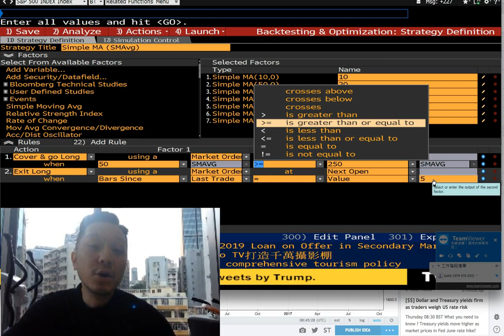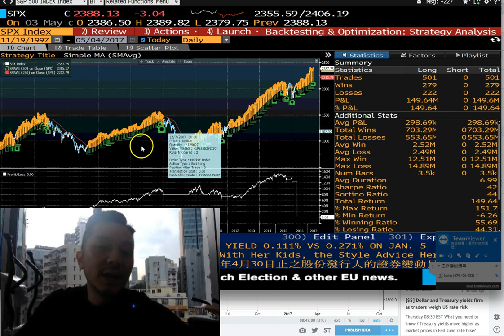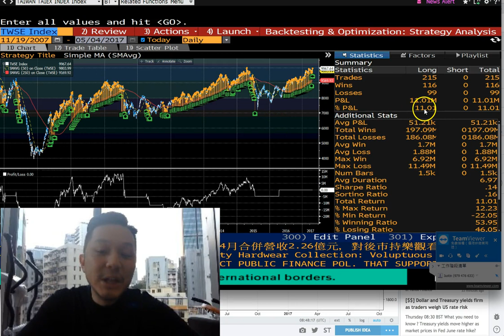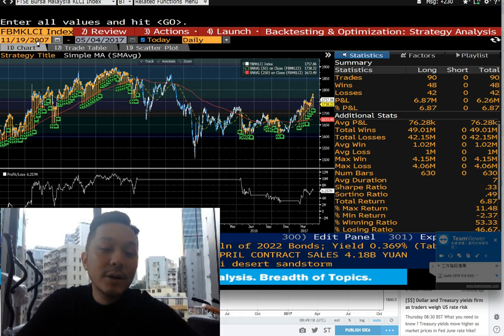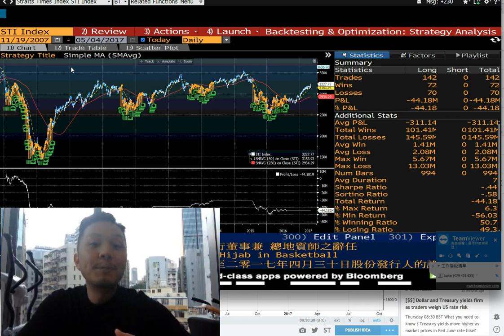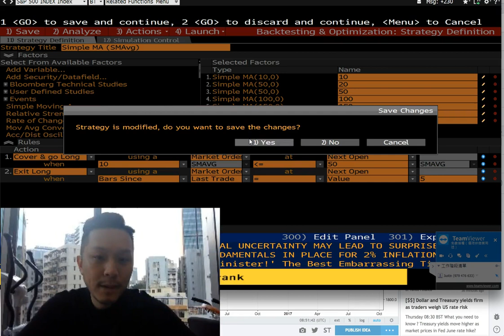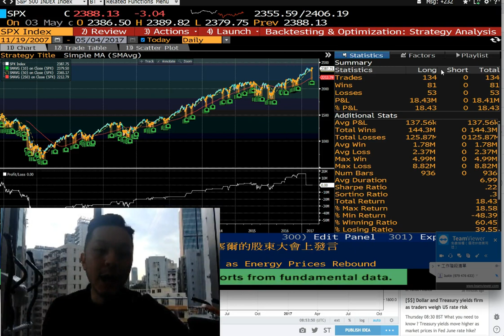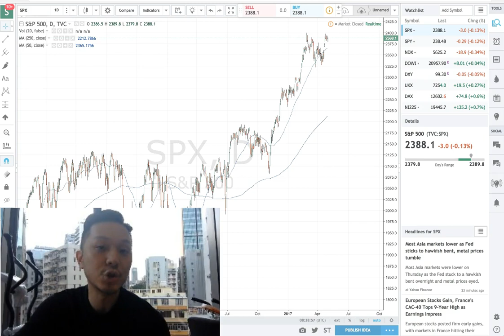二十年台星馬數據：鐵證「黃金交叉」虛實！打破沒責任的傳媒！(國語)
「黃金交叉」及「死亡交叉」可算是其中一個最簡單而出名的技術分析，不過最重要是其用法準確度是否高？向傳統智慧學習時，你又知道那些技術信號是虛有其名，又有那些是不出名但有用的？若你身邊都有初學的朋友，或者投資多年仍然輸錢，可能像我一樣，用了一些有名但沒用的指標！那請讚好及分享給你的朋友，今天只是一集，請訂閱及讚好我們的YouTube頻道及Facebook專頁，更多教學分析再後！

對「施凌部署」有興趣朋友可以：
1) 透過「施凌課室」 、「茶敘」及「分享會」等活動施凌親身分享、交流及探討市況

2) 在這裡可以認識更多「施凌部署」的應用：
我的Facebook：